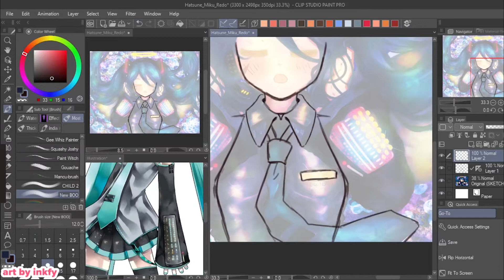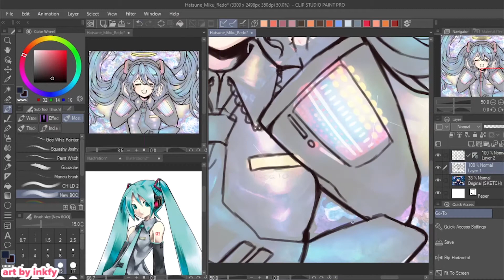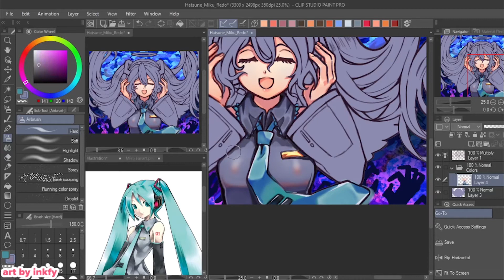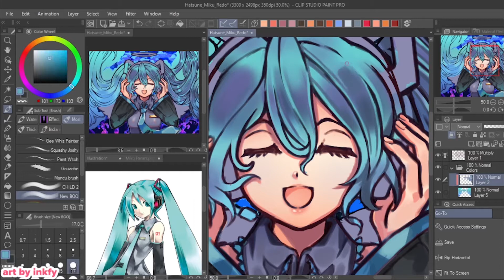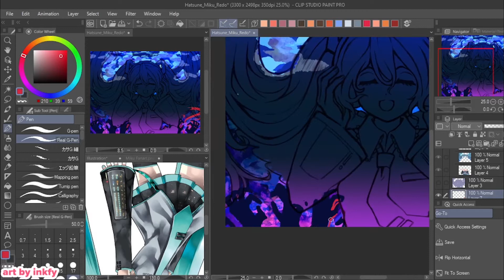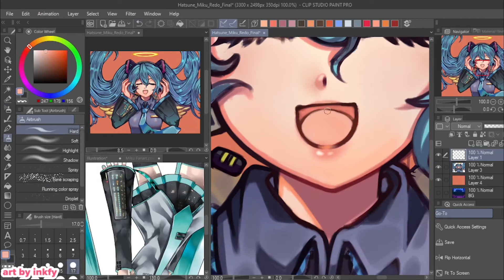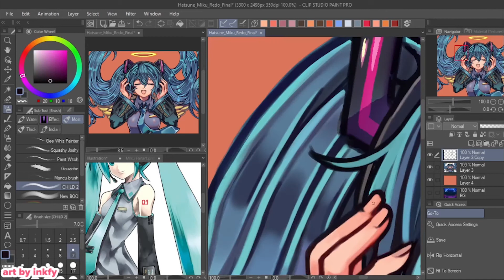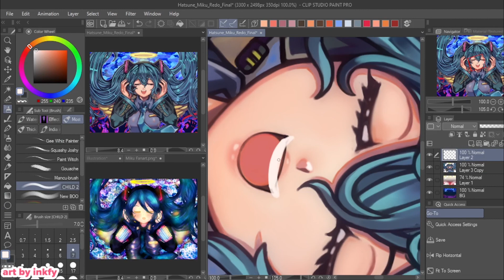Hatsune Miku | Clip Studio Paint (SPEEDPAINT)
Got the chance to draw this in-between work! I haven't drawn any Vocaloid fanart in years, so revisiting this piece in particular was really fun for me. Hope you all enjoy it!

DRAWING INFO

**DO NOT USE/TRACE/EDIT/REPOST/SELL/RENDER MY ARTWORKS/VIDEOS IN ANY WAY, PLEASE.**

♦Original Time: ~11 hrs.
♦Drawing Program: Clip Studio Paint
♦Tablet: Wacom Intuos Pro Small
♦Recording: OBS (Open Broadcaster Software)
♦Editing/Post Processing: Adobe Premiere Pro

LINKS

Art Trades/ Requests: NEVER
I do not work for free. Paid work inquiries only.